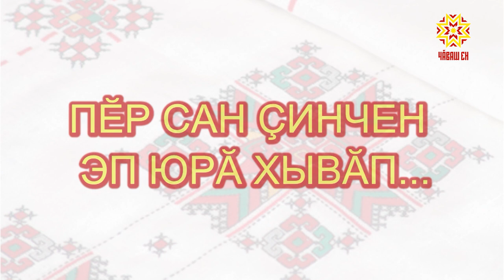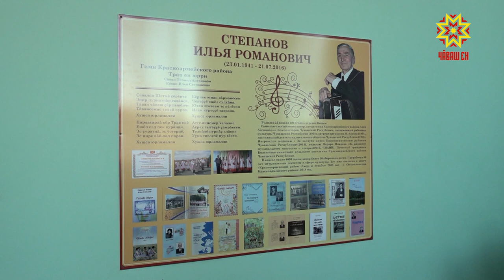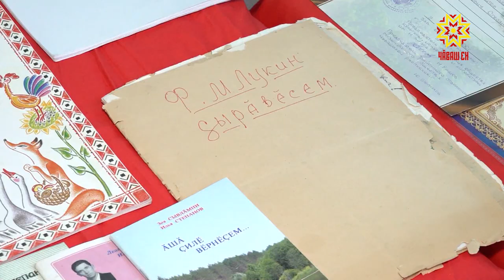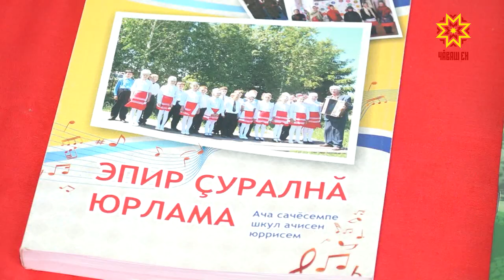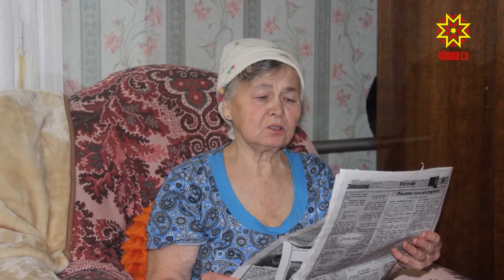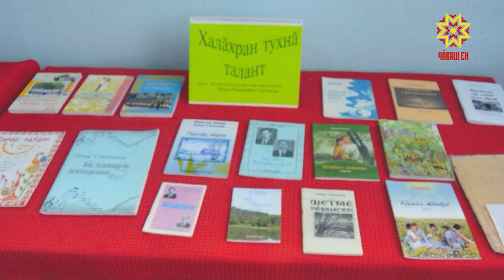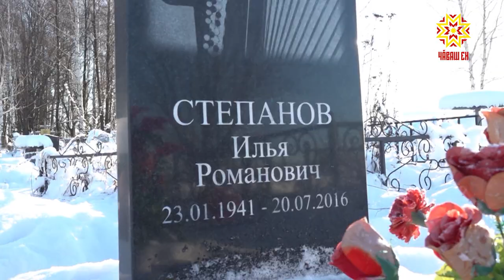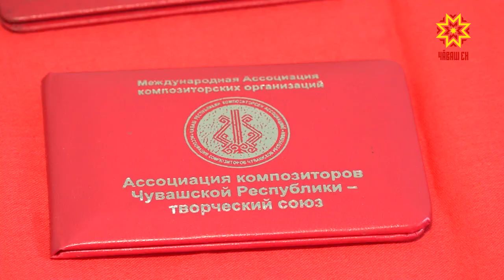Пĕр сан çинчен эп юрă хывăп. Илья Степанов